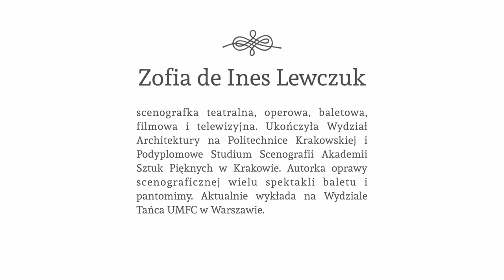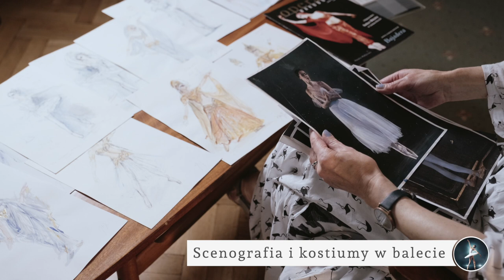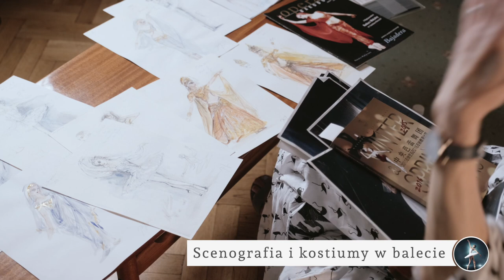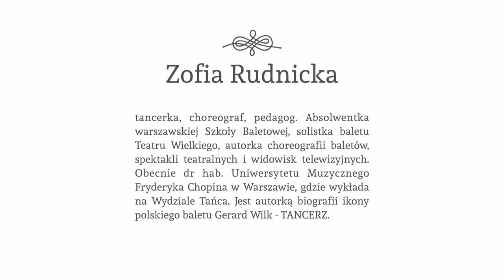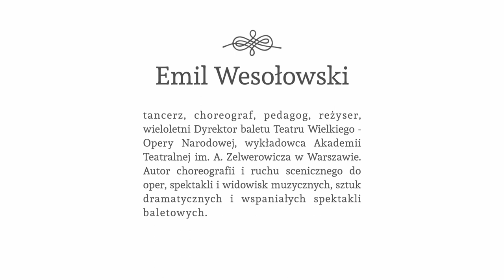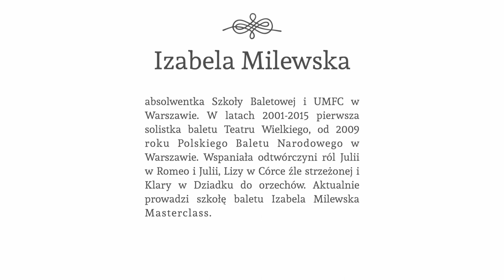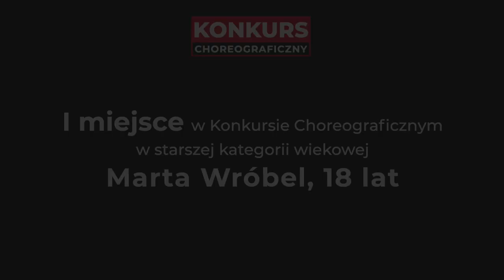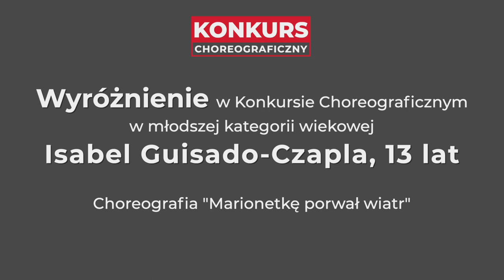Rozmowy o sztuce baletu część 2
Projekt edukacyjny prezentujący historię baletu oraz kunszt sztuki baletowej i związanych z nią twórców. Historię baletu przybliża Joanna Sibilska wybitna znawczyni historii baletu, wykładowca historii baletu na Uniwersytecie Muzycznym Fryderyka Chopina w Warszawie i Warszawskiej Szkoły Baletowej. O wybitnych postaciach baletu opowiada prowadząca program Zofia Rudnicka dr hab. Uniwersytetu Muzycznego Fryderyka Chopina w Warszawie, gdzie wykłada na Wydziale Tańca. Gośćmi programu są soliści Polskiego Baletu Narodowego - Izabela Milewska i Maksim Woitiul, uznani choreografowie Teatru Wielkiego - Anna Hop i Emil Wesołowski oraz wybitne scenografki Zofia de Ines Lewczuk i Jadwiga Maria Jarosiewicz.

Konkurs Choreograficzny na wariację klasyczną
Jury Konkursu w składzie: Anna Hop, Zofia Rudnicka i Emil Wesołowski oceniło koncepcję, dobór muzyki, taneczną realizację pomysłu oraz wykonanie. Najlepsze choreografie zostaną zaprezentowane na zakończenie drugiego odcinka.

Projekt dofinansowany ze środków Ministra Kultury i Dziedzictwa Narodowego pochodzących z Funduszu Promocji Kultury, państwowego funduszu celowego, w ramach programu „Taniec”, realizowanego przez Narodowy Instytut Muzyki i Tańca

Zastrzeżenie dotyczące praw autorskich. Fair use - zgodnie z paragrafem 107 ustawy o prawie autorskim z 1976 r. (Copyright Act of 1976) dopuszcza się „dozwolony użytek” kopii  utworów do celów takich jak krytyka, komentarze, nauczanie, stypendia i badania. Dozwolony użytek to użycie dozwolone przez ustawę o prawach autorskich, które w przeciwnym razie mogłoby naruszać prawa. Użytek non-profit, edukacyjny lub osobisty przechyla szalę na korzyść dozwolonego użytku”. Nie posiadamy praw do użytych fragmentów filmów, używamy je w celu edukacyjnym w sposób niekomercyjny.